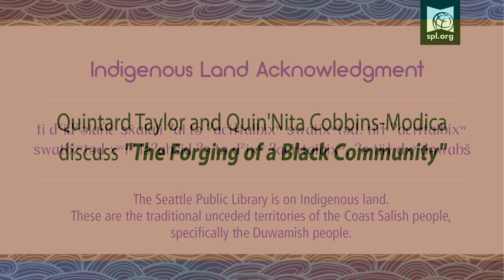Quintard Taylor Discusses "The Forging Of A Black Community"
This event is supported by The Seattle Public Library Foundation and the Gary and Connie Kunis Foundation. This event was recorded at the Central library on June 7, 2022.

About the Book:
Seattle's first black resident was a sailor named Manuel Lopes who arrived in 1858 and became the small community's first barber. He left in the early 1870s to seek economic prosperity elsewhere, but as Seattle transformed from a stopover town to a full-fledged city, African Americans began to stay and build a community. By the early twentieth century, black life in Seattle coalesced in the Central District, a four-square-mile section east of downtown. Black Seattle, however, was never a monolith. Through world wars, economic booms and busts, and the civil rights movement, black residents and leaders negotiated intragroup conflicts and had varied approaches to challenging racial inequity. Despite these differences, they nurtured a distinct African American culture and black urban community ethos. With a new foreword and afterword, this second edition of “The Forging of a Black Community” is essential to understanding the history and present of the largest black community in the Pacific Northwest.

About the Speakers:
Quintard Taylor is the Scott and Dorothy Bullitt Professor of American History and professor emeritus at the University of Washington. He is the author of renowned works such as “In Search of the Racial Frontier: African Americans in the American West, 1528–1990” and “America I Am, Black Facts: The Timelines of African American History, 1601–2008,” as well as co-editor of several volumes, including “African American Women Confront the West, 1600–2000” and “Seeking El Dorado: African Americans in California.” He also co-authored “Dr. Sam, Soldier, Educator, Advocate, Friend: An Autobiography,” and he is the founder of BlackPast.org, a website with seventy-five hundred entries on African American and Global African history which had over six million worldwide visitors in 2020.

Quin’Nita Cobbins-Modica is currently an Assistant Professor of History at Seattle Pacific University. She completed her Ph.D in 2018 at the University of Washington and has taught courses in U.S., African American, and Pacific Northwest history at Gonzaga University and the University of Oregon. She is a scholar of African American history whose research centers on black women’s activism and politics in the American West. Her current book project explores the long history of black women’s political engagement and community-building efforts in Seattle that offers an expansive new interpretation of how their activism went well beyond formal politics, extending into unions, businesses, social services, and community organizations.

Cobbins-Modica is also the coauthor of “Seattle on the Spot: The Photographs of Al Smith” which documents Seattle’s vibrant Central District in the 1940s and 1950s. For the past nine years, she has worked with Blackpast.org in several roles including webmaster, associate editor, and executive director. She is presently a member of the board and continues to develop her own and other public-facing scholarship.